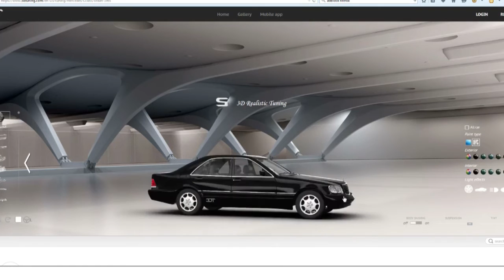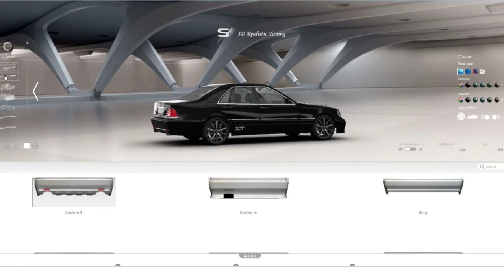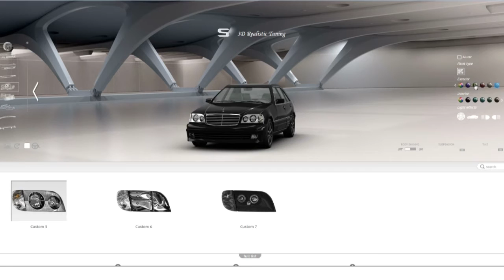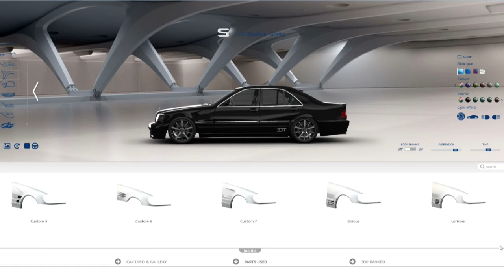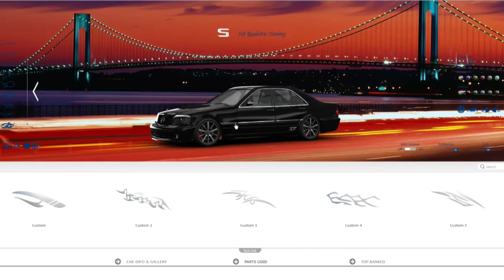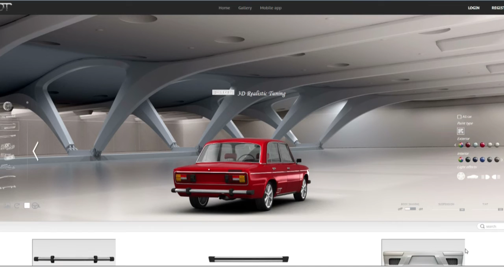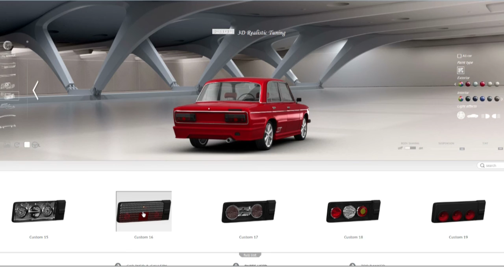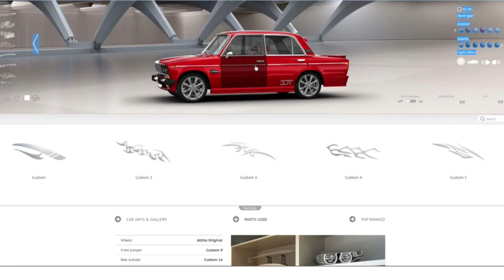3DT Virtual Tuning - Edustusvehkeiden luontia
Virtuaalista autontuunausta. Katsotaan millaiset pirssit saadaan aikaiseksi kun työn alla on mersu ja lada.